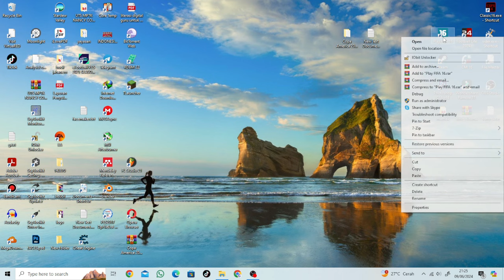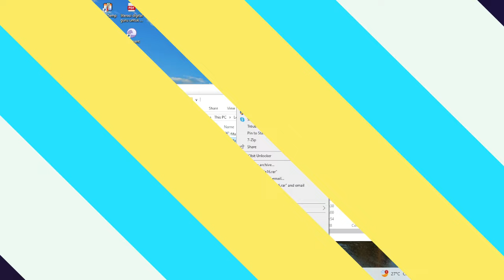FIFA 16 PC - SUPERNOVA GAMEPLAY MOD - REAL MADRID VS BARCELONA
► Features
- The More technical players bring ball and try long passes.
- The most good players at dribbling will try dribbling to shooting.
- More long shots try from cpu.
- More variety of actions.
- Best player are determinants for their teams.

► Timestamp
00:00 - 20:42 Gameplay
20:42 - 21:47 How To Apply

► Credit : Supernova, Esteban Palacio (Laliga Scoreboard)

► Music Credits